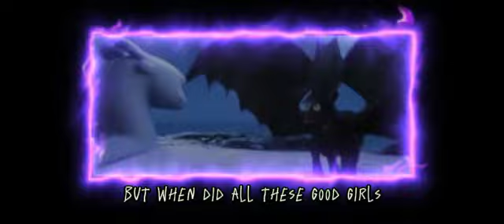Good Girls|| Light Fury|| MEP Part For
●Video Information●

▹Program : CapCut
▹Frames :How To Train Your Dragon: The Hidden World